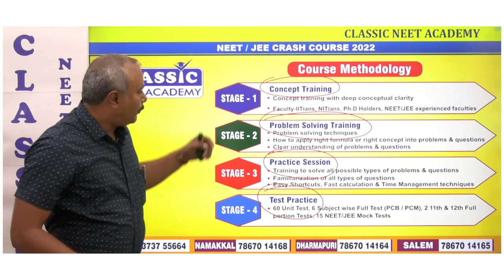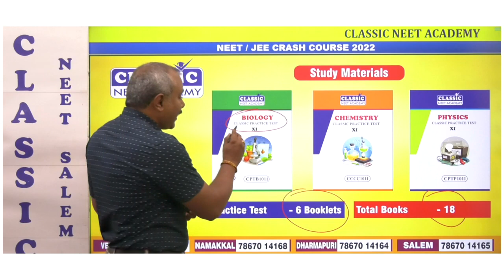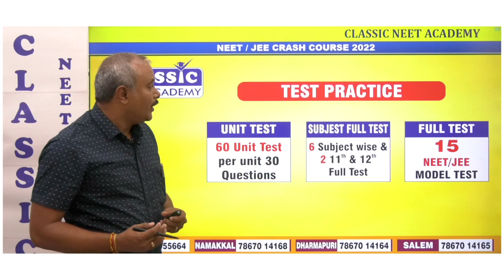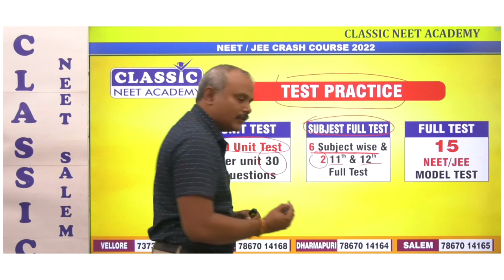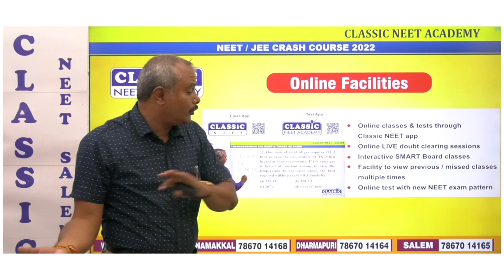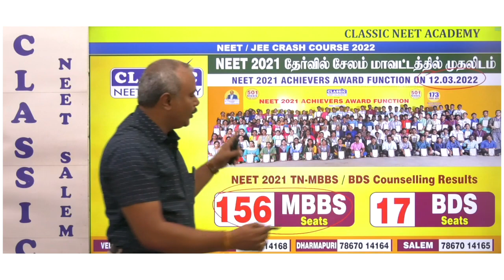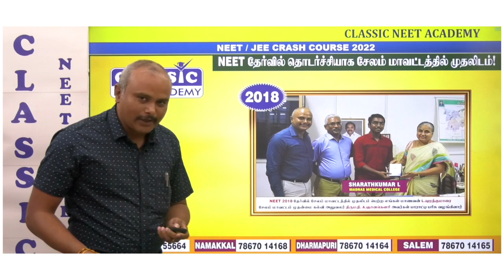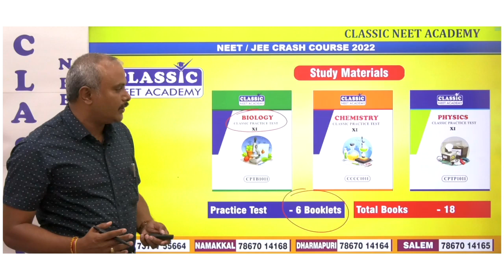NEET/ JEE 2022 CRASH COURSE (ONLINE / OFFLINE) || CLASSIC NEET ACADEMY || Dr.T.PERIASAMY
Username: classicneet
Password: classicneet

neet2021all indiaquota counselling ||neet 2021 counselling latest news ||neet 2021 first round counselling ||neet 2021 counselling expected date ||neet 2021 cut off ||neet 2021 latest news today
MBBS CUTOFF
NEET CUTOFF